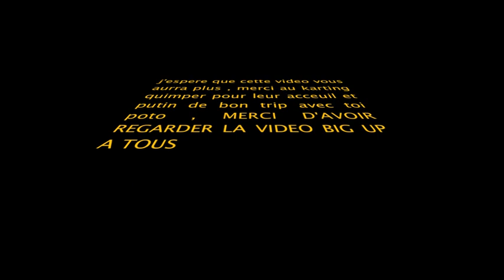session kart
petite videos de ce weekend
session kart avec mlon meilleur pote
n'esitez pas a like et a vous abonées surtout
big up a tous